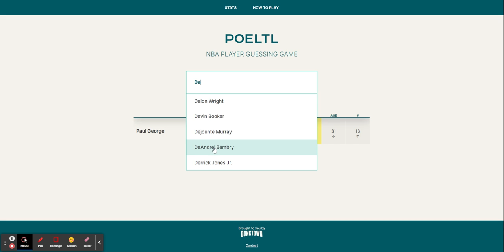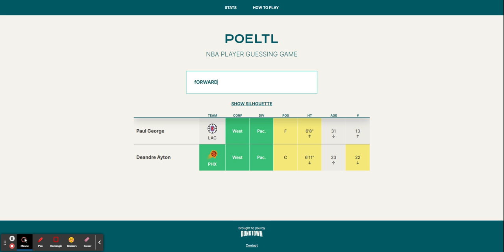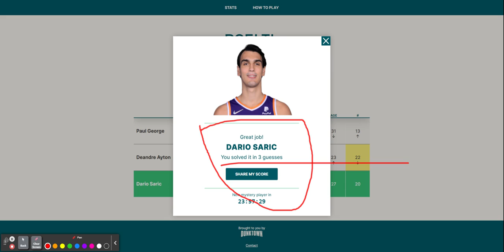NBA Guessing Game - Poeltl 4/1/22 (April Fools Poeltl!!!)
Happy April Fools. It was Dario Saric got it 3rd guess.